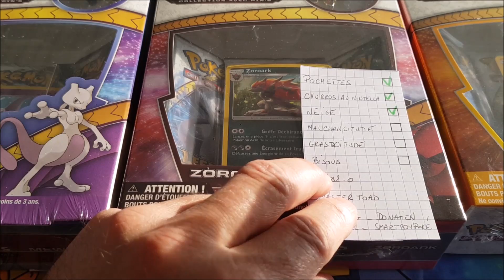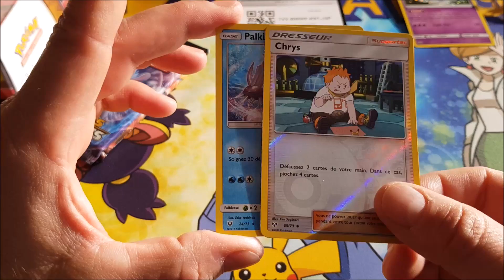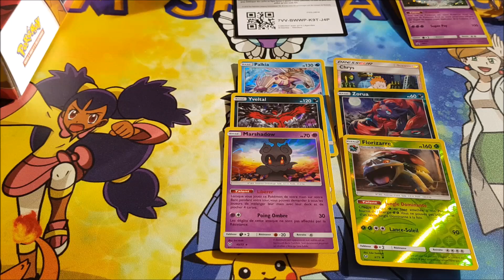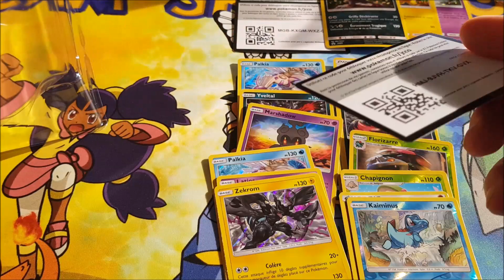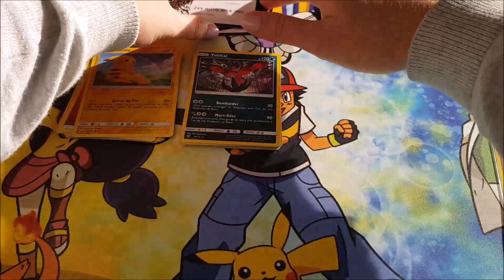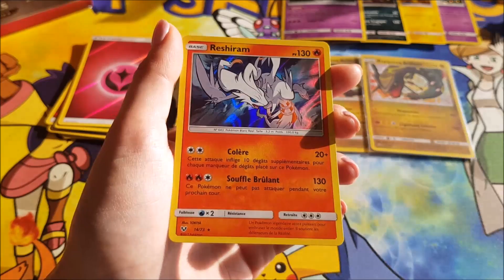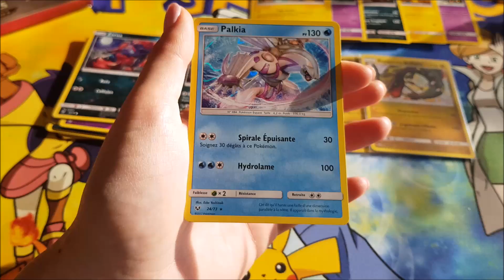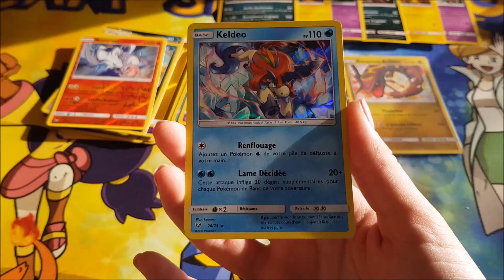[Pokémon FR]. 6 coffrets - 6 chances d'atteindre le ciel !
Description : Comment les membres de la team vont-ils ? Au QG, on met les petits plats dans les grands. Aujourd'hui, la team se lâche. Est ce que pour autant, nous allons exploser tous les records ! Réponse en quelques minutes dans la vidéo qui suit !

... Dans cette vidéo, nous ouvrons 6 coffrets Pokémon Légendes Brillantes. Ils contiennent 3 booster Légendes Brillantes et 3 cartes promo variables : Pikachu SM76, Mewtwo SM77 et Zoroark SM89.

... Merci pour votre soutien. Merci pour votre visionnage. Bonnes pioches à tous, et très bon dimanche.

... Attrapons les tous !

[NOS LIENS]. Toute l'actu de la team sur un plateau !

nico.meri73

teamskiratroce

Team_atroce

TeamAtroce